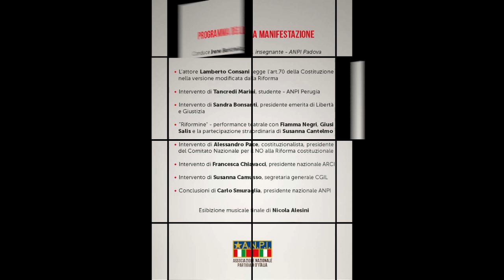Votiamo NO - ANPI Carlo Smuraglia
Manifestazione Nazionale ANPI - Votiamo NO. Registrazione completa intervento Presidente Carlo Smuraglia. Roma Teatro Brancaccio. 25 novembre 2016.